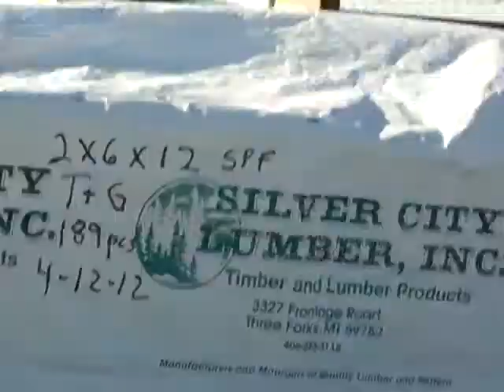setting the Perlins for the roof.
I apologize for the shakiness and the wind. It was horrible. Which made it very dangerous for the guys when the wind was swinging the logs..